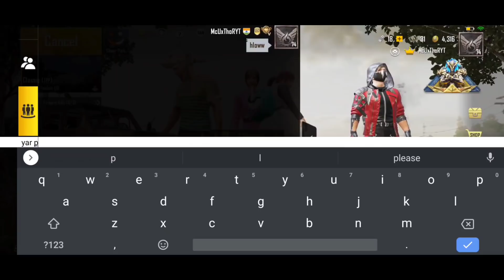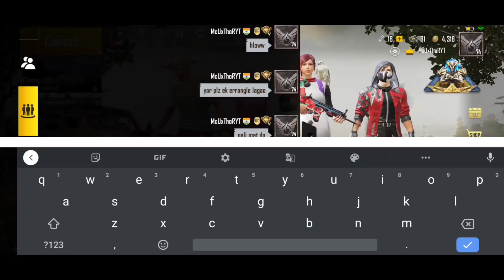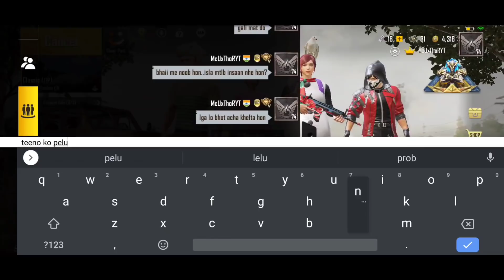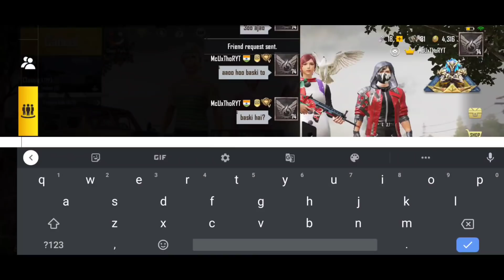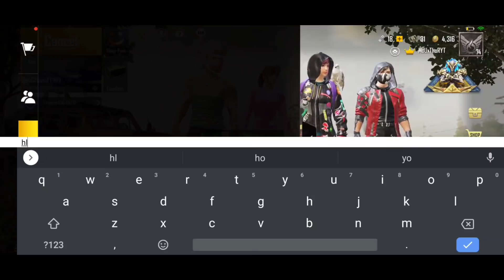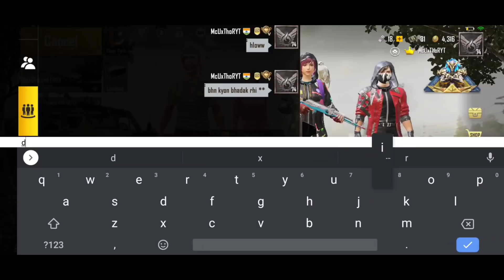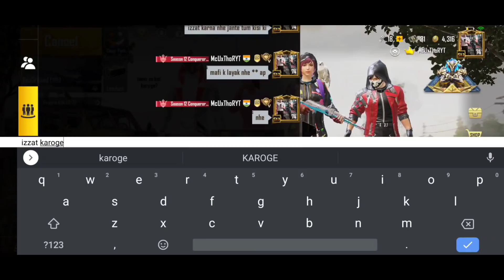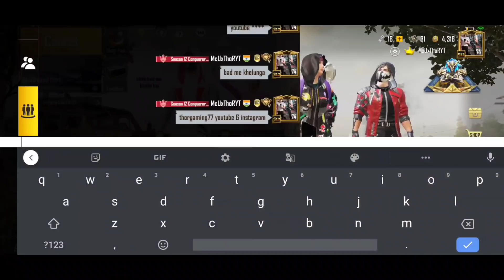😭 Random TOXIC & NOUGHtY girl call me noob. 1v3 tdm challenge BOOM BAAM.. (PART 13)